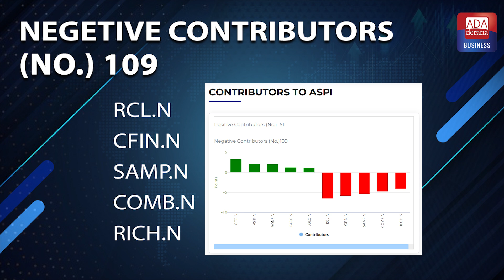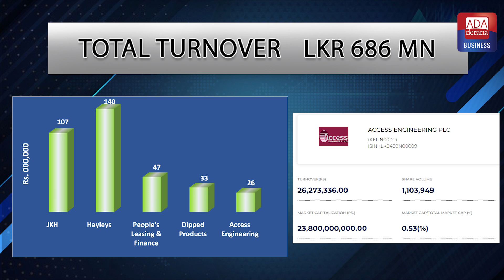මිල දර්ශක පහළ යද්දී ආයෝජකයින්ගේ උනන්දුව අඩු වෙයි